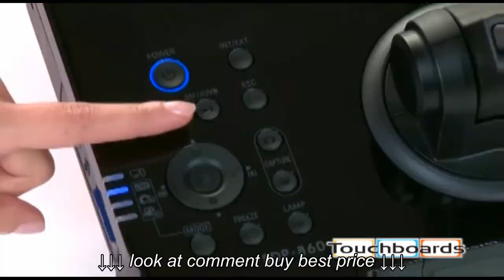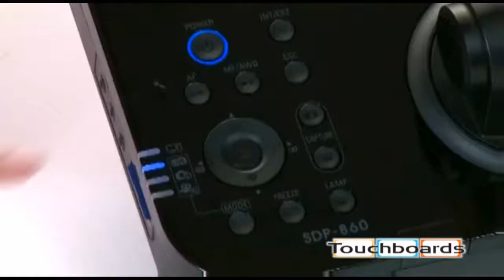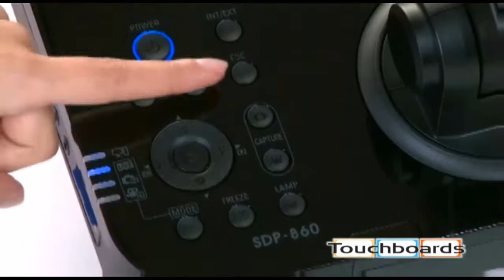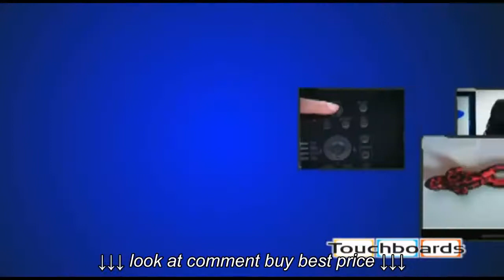Samsung SAMCAM 860 Operating Your Document Camera Demo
Samsung SAMCAM 860 Operating Your Document Camera Demo, Samsung SAMCAM 860 Operating Your Document Camera Demo